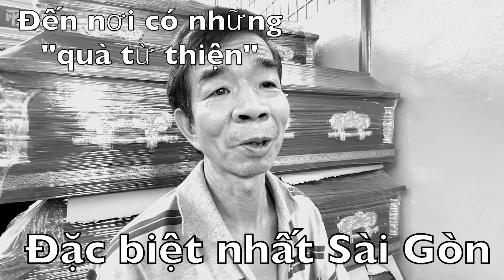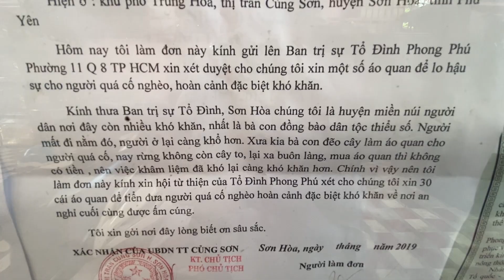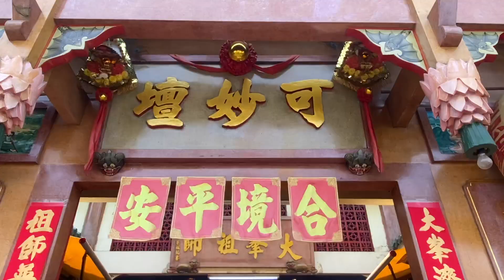Sài Gòn có nhiều địa chỉ tặng quà từ thiện "không ai dám nhận, nhưng cần quá cũng phải nhận"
Những món quà vô cùng đặc biệt, nhưng không ai dám nhận sẽ được kênh YouTube Lê Thân Thiện giới thiệu đến Quý vị khán giả trong video này.
Công ty TNHH Truyền thông và Sự kiện Lê Nhiên - Chanel Lê Thân Thiện (Le Nhien - Chanel Le Than Thien Media and Event Company Limited)